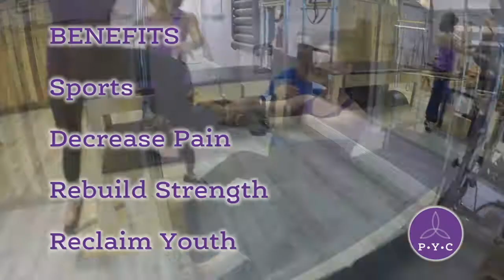PYC: Pilates & Yoga Center of Boynton Beach, Florida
PYC: Pilates & Yoga Center, PYC for short, educates and trains enthusiasts of both Classical Pilates and Yoga. Conveniently located on Congress Avenue in Boynton Beach, FL, the studio is home to the area’s most qualified, experienced instructors and state-of-the-art equipment.

PYC’s was created to make Pilates & Yoga more accessible to the area. PYC is the very FIRST location in Boynton Beach to offer Classical Pilates & Yoga instruction under one roof.